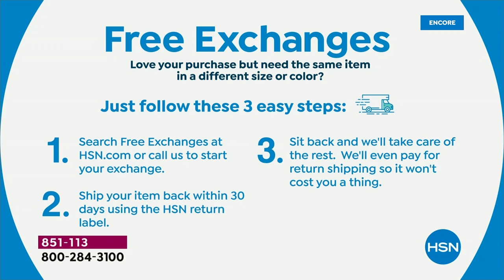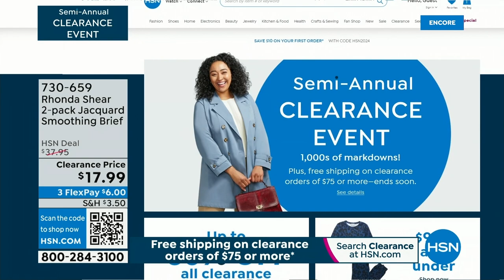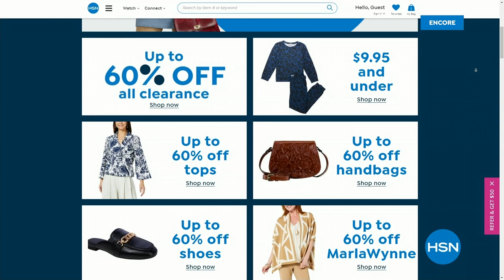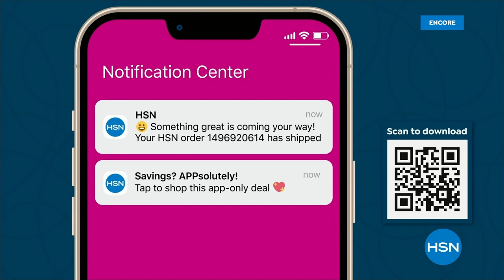HSN | Semi-Annual Rhonda Shear Intimates & Loungewear Clearance 12.19.2023 - 03 AM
Save on feminine and functional shapewear by intimates expert Rhonda Shear.